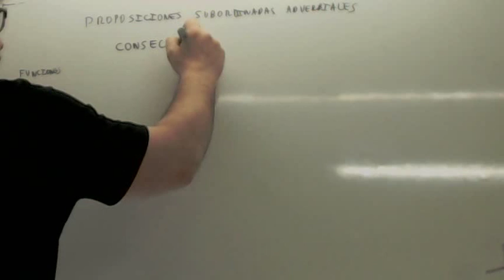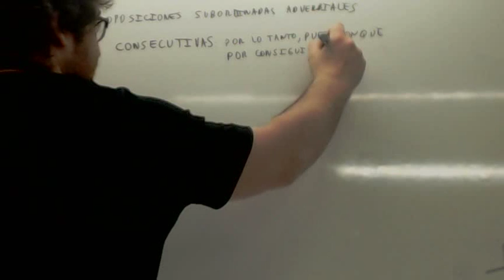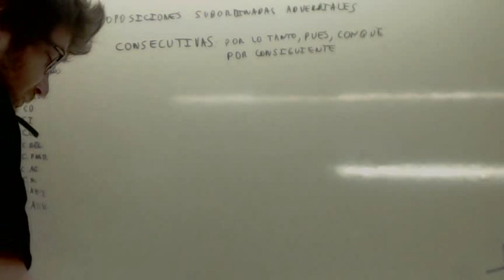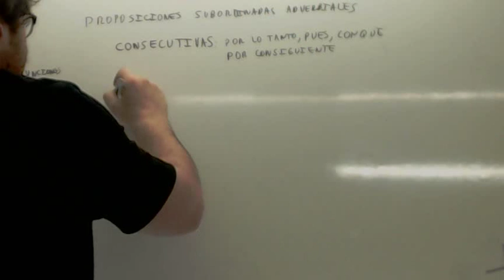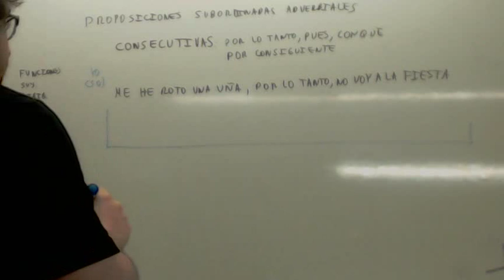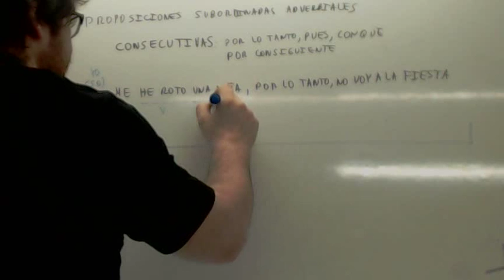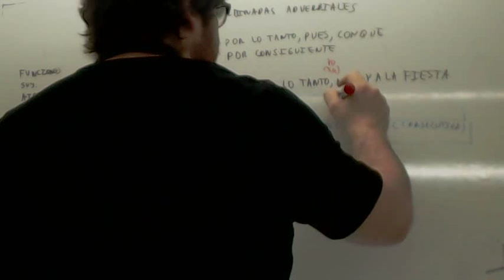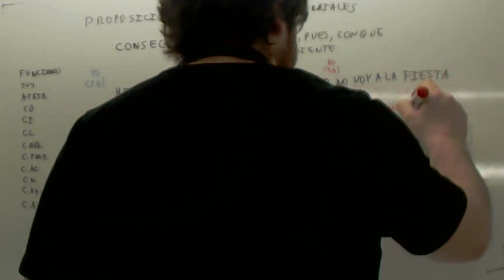Proposiciones subordinadas adverbiales consecutivas Usero